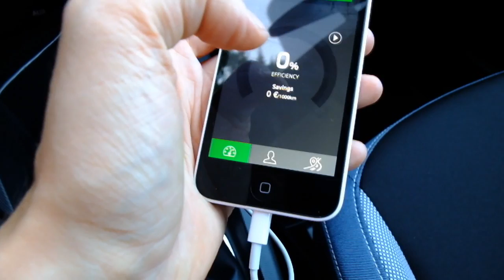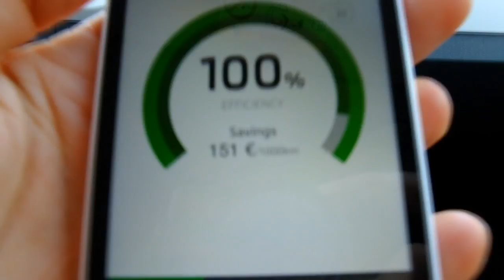Skoda Fabia - new mobile apps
Szórakoztató mobilos applikációkkal bővült az új Skoda Fabia kelléktára.